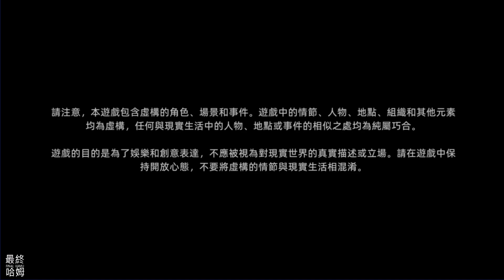《萌物求生 - Twilight Survivors》 7月4日 通知上架 暮光倖存者 Nintendo Switch 人氣遊戲 登陸手機平台 | 九個角色 專屬武器和獨立的天賦樹 超爽快肉鴿割草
Nintendo Switch下載排行榜第五名的人氣遊戲登陸手機平台！

歡迎來到陷入永夜的邦德爾大陸，倖存者！

結合了rogue-lite元素與萌萌藝術風格的限時倖存者遊戲！世界已陷落黑暗，你是唯一的希望！倖存到黎明，或是在嘗試的過程中反覆死亡？別擔心，你可以在過程中收集金幣等來強化自己！
全3D的倖存者類遊戲！

全3D的角色和怪物，以及精美的特效。畫風清新，可愛的角色和怪物，讓你在黑暗中也能感受到一絲溫暖。

超華麗的超級武器！痛擊你的敵人！

逐步解鎖共20+種武器和20+種技能，來合成20+種超級武器。以最華麗的姿態痛擊你的敵人吧！
自成體系的天賦和珍特牌系統，輔以回憶系統，通過消耗金幣以強化自身。打造只屬於你的獨特遊戲體驗。

九個風格迥異的角色！

每個角色都有專屬武器和獨立的天賦樹，各有所長。找到你最喜歡的角色，或者挑戰自己，多多嘗試不同的角色吧！

目前版本中包括以下內容：
- 9個可玩角色
- 20+種武器，20+種技能，20+種超級武器
- 獨立天賦樹系統
- 100+張珍特牌
- 4張地圖，15個關卡
- 50+種怪物